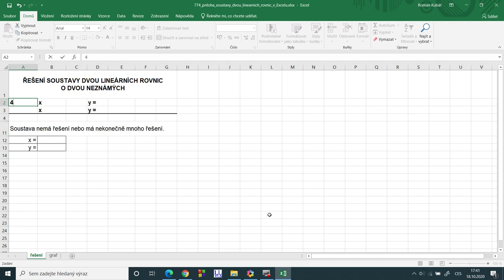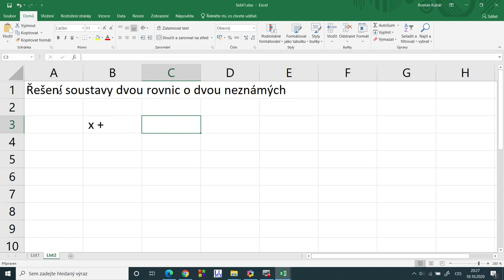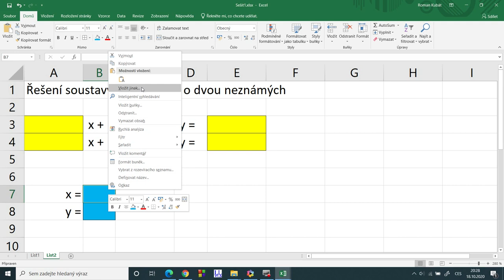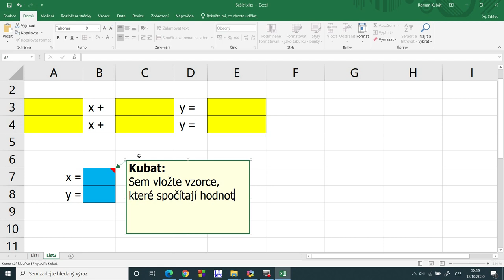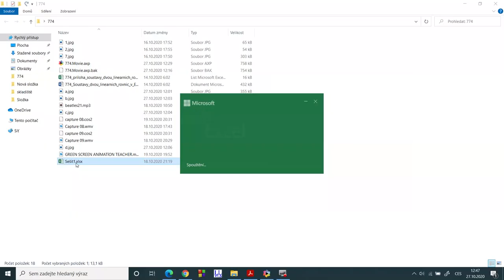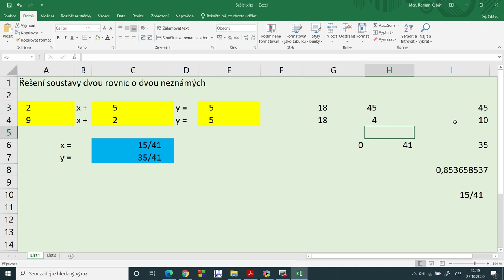kubat film 26